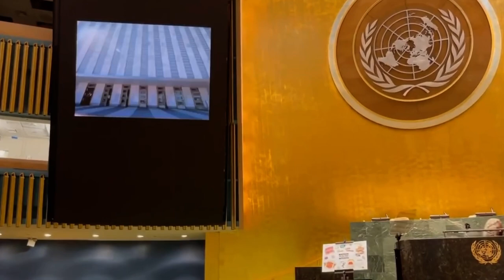bts watching and reacting to their UN performance | permission to dance UNGA 2021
bts watching their performance at the unga